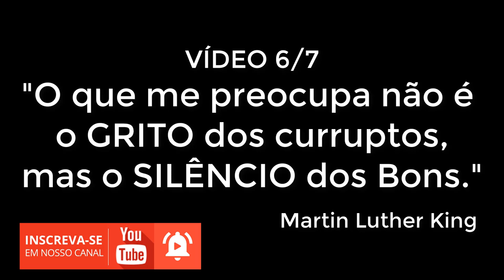REFORMA DA PREVIDENCIA PENSÃO POR MORTE 50%, FIM DO REGIME PRÓPRIO Parte 6/7